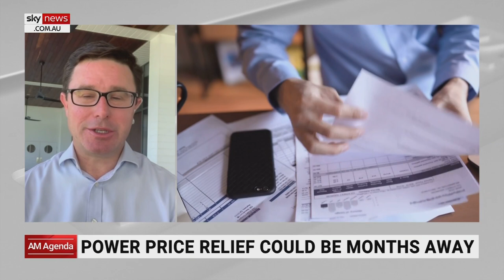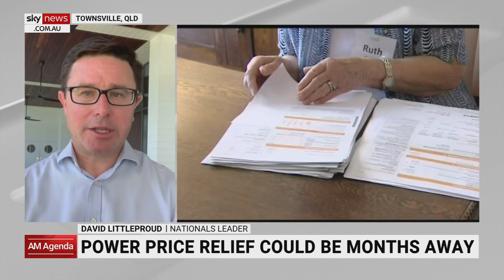Australian energy crisis is a ‘supply issue’: David Littleproud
Nationals leader David Littleproud says the Australian energy crisis is a “supply issue” and once supply is increased the prices will be reduced, but Australian families will “pay the price”.

Mr Littleproud said the Labor Party must be careful about the “mechanism” they put in to reduce coal and gas prices.

“It’s got to be a model that doesn’t have unintended consequences for our energy market and our resource centres,” he told Sky News Australia.